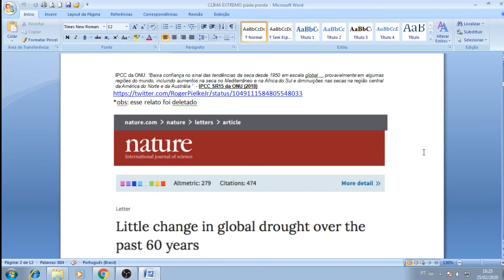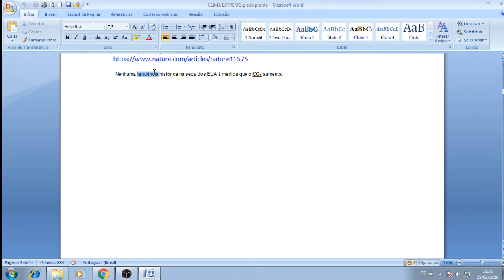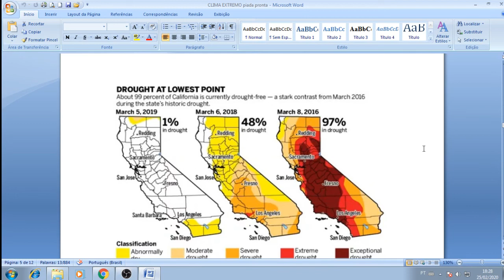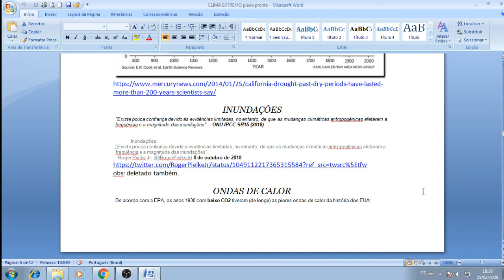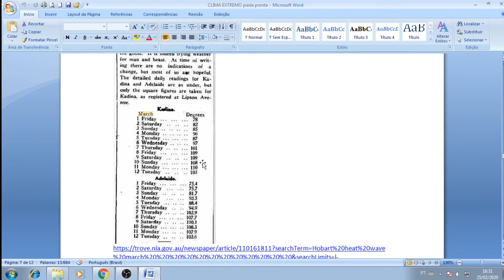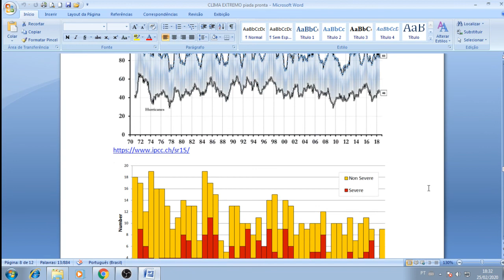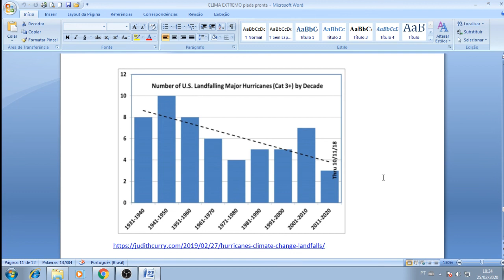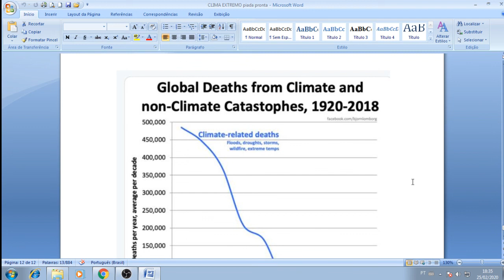Clima Extremo é Piada Pronta